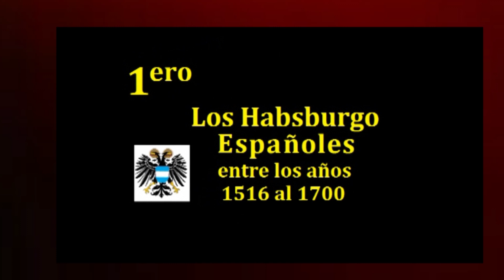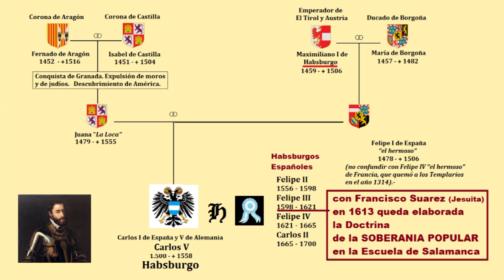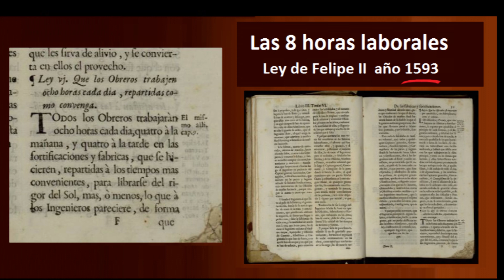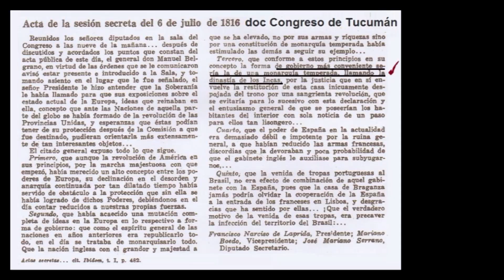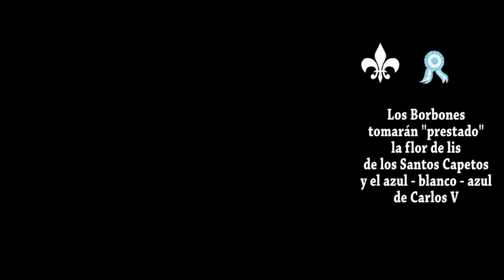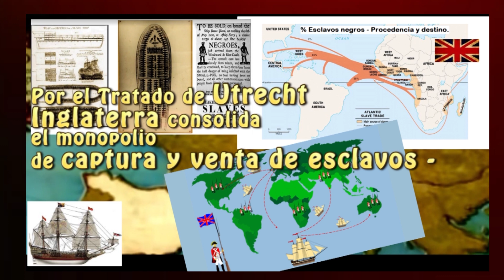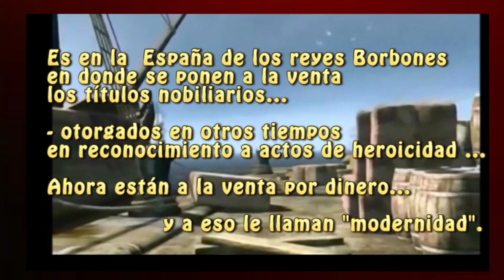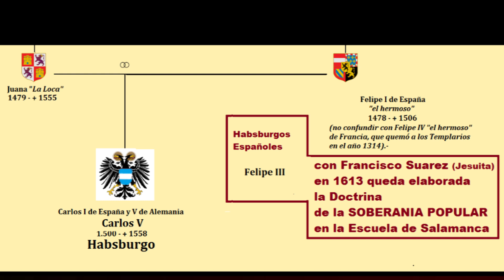La Escarapela, Habsburgos - Borbones e indo hispanoamericanos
- Los factores Europeos del desmembramiento de la gran Nación  indohispanoamericana.
. si no puede entrar en algún doc vaya a "Comentarios"
- América que no te contaron:
- Discurso del Padre Jorge Bergoglio - Colegio Del Salvador - mayo de 1975:
- El gral San Martín en documentos que no te contaron:
- El ideal Político del gral San Martín en 1hoja:
- El Gral San Martín fue un agente de la masonería ?:
Finalmente:
Espíritu de Hispanidad,
base de la unión indo hispano americana.
Se imaginan si todos los países de habla
Hispana se unieran ?
-un discurso extraordinario de Juan Perón
que 26 años más tarde
eligió para la fecha de asunción
de su 3era Presidencia
el 12 de octubre,
en homenaje a la Hispanidad
(de los Habsburgos no tanto la de los Borbones):